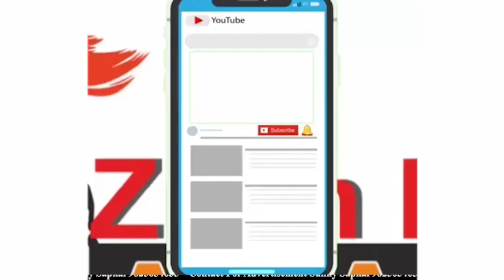આજે ગુરૂપૂર્ણિમાના રોજ સવારે મેઘરાજાએ મહેર કરતાં વાતાવરણમાં ઠંડક પ્રસરી જવા પામી હતી.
આજે ગુરૂપૂર્ણિમાના રોજ સવારે મેઘરાજાએ મહેર કરતાં વાતાવરણમાં ઠંડક પ્રસરી જવા પામી હતી. વહેલી સવારથી જ ગગનને કાળાં ડીબાંગ વાદળોએ ઘેરી લીધું હતું. આહલાદક વાતાવરણ થી ખેડૂતો, માનવી તો ખુશ થઇ જતા હોય છે સાથે સાથે પશુ પક્ષીઓ પણ આ વાતાવરણમાં જાણે ખુશી અનુભવતા હોય છે.